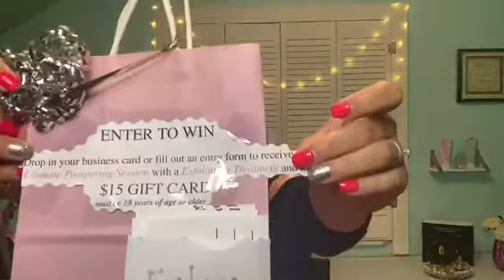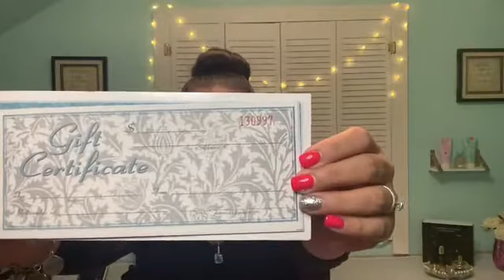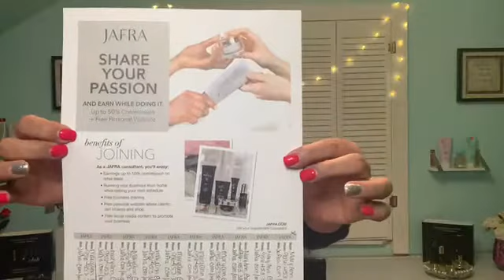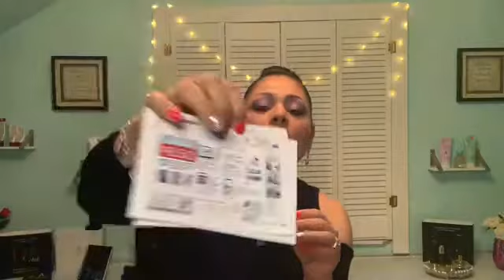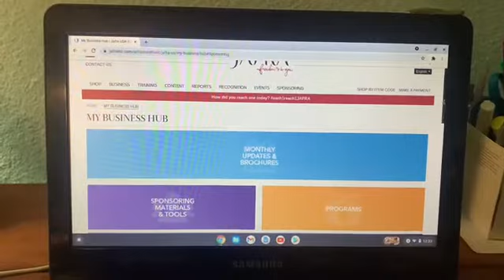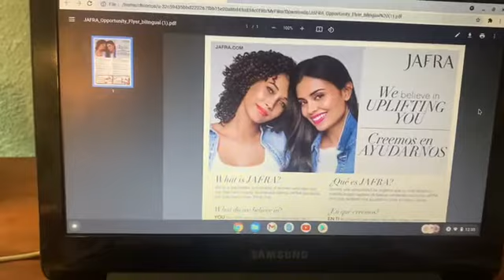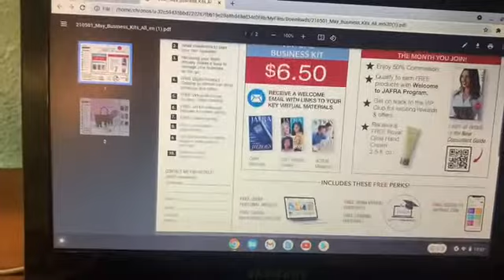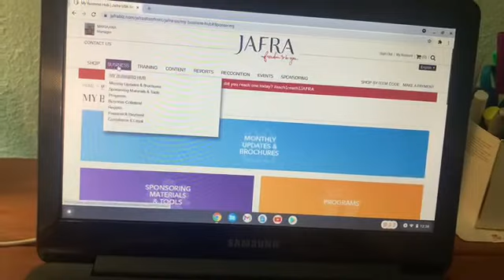Frequently Asked Questions_Jafra